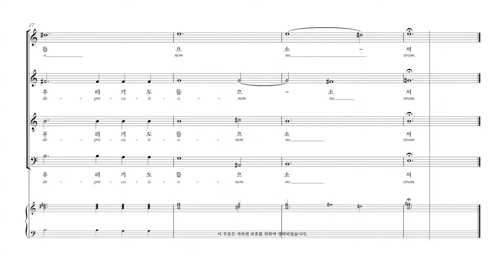[칸투스] Vivaldi 'Gloria' 09.세상 죄 지신(Qui tollis) 파트연습 - S